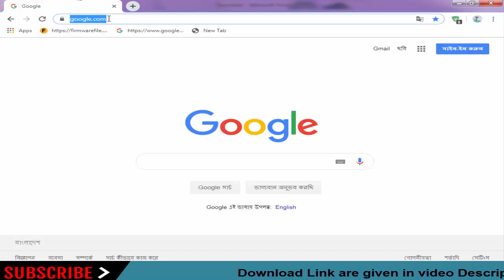Download Nokia Stock Firmware For All Models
On this Channel we have shared the Nokia Stock Rom (Original firmware) for all Nokia Smartphone and Tablets.